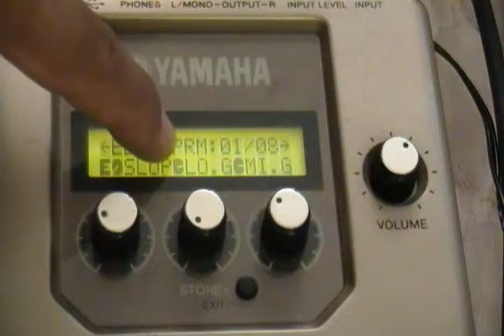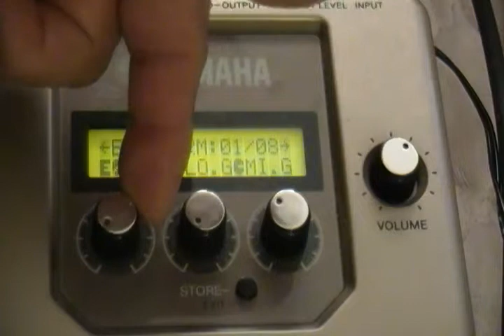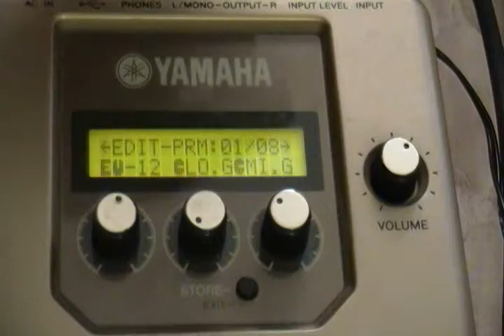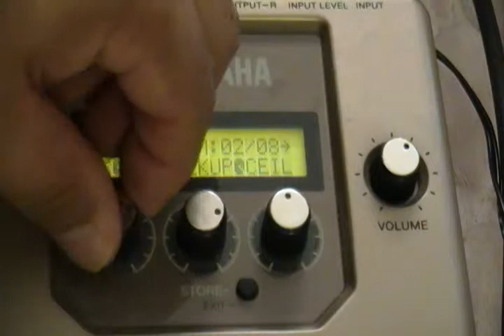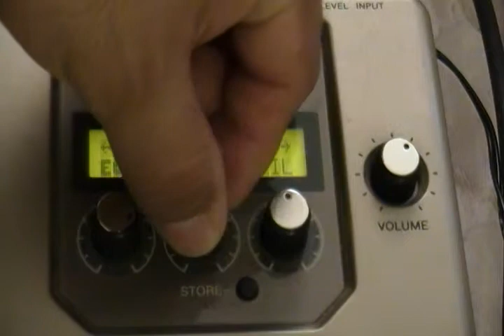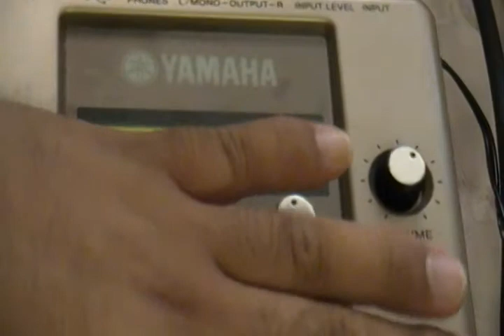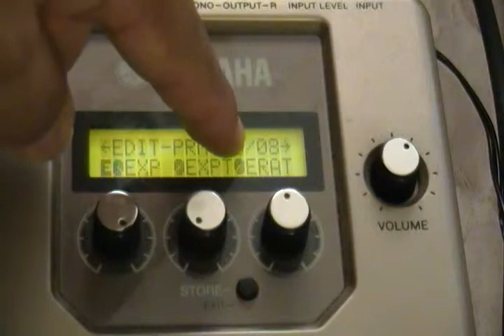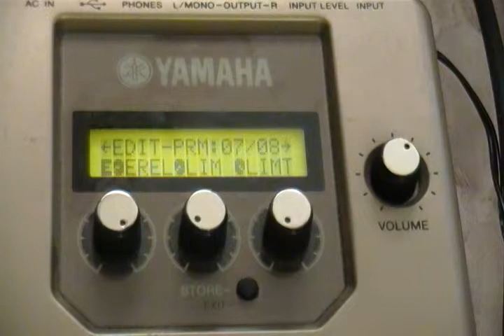yamaha magicstomp multiband filter